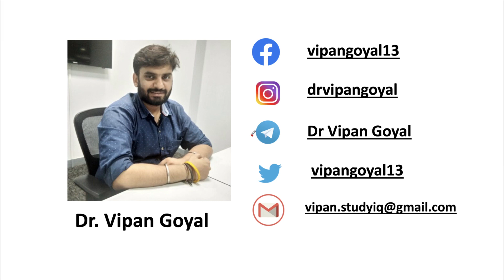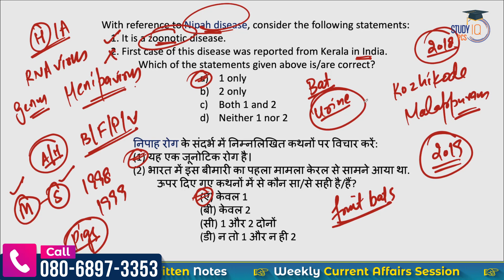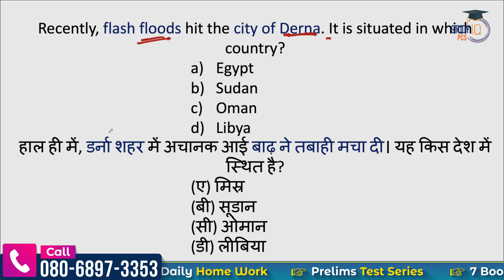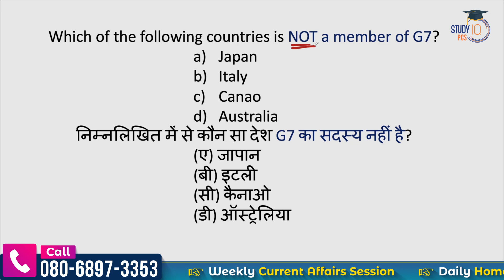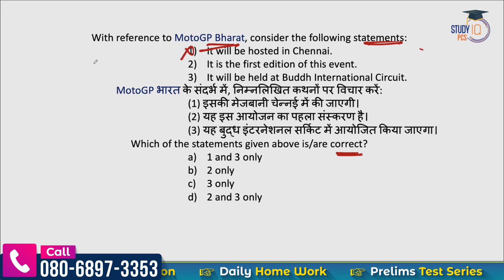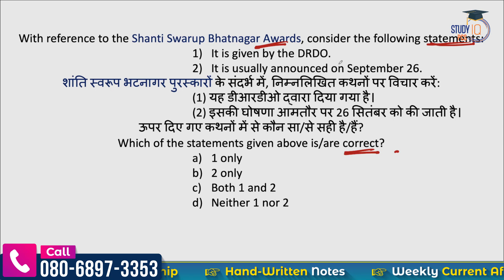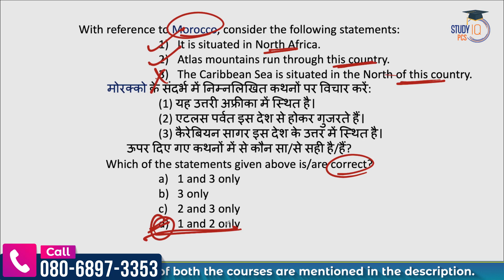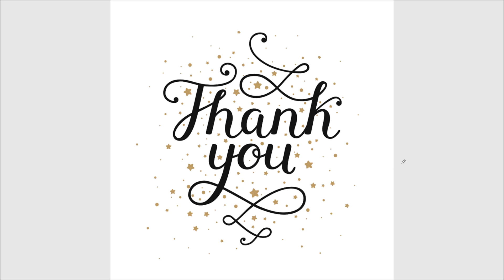13 September Current Affairs 2023 The Hindu Current Affairs MCQs by Dr Vipan Goyal Study IQ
► India Mapping -

 • 1000 MCQs for Mod...

X  • Lucent History MC...